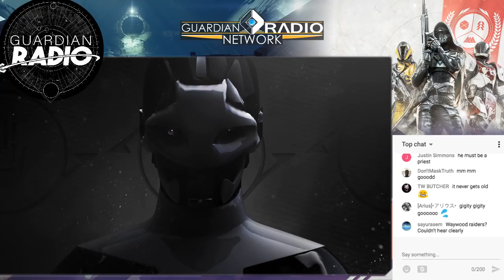🔴LIVE! Guardian Radio Episode 277! Twas The Night Before Black Armory.....(Call In Show!)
✅Join my PS4 Destiny FaceBook Group!

for daily Destiny 2 updates!

🔴Destiny 2. HIDDEN PERK! Gambit Breakneck Pinnacle Reward Review. Best Primary In The Game? God Tier
🔴Destiny 2 News. MORE RAID DETAILS! Veterans Bundle, Xur Update, More End Game, 650 Power & More!
🔴Destiny 2. RAID BOSS! End Game, Hidden Quests, D2 Thorn, Fallen Raid Mods “Taken Butter” & More!
🔴Destiny 2 BLACK ARMORY PREP! The Most Important Things You Can Do & The Point Everyone Is Missing.
🔴Destiny 2. ULTIMATE GAMBIT GUIDE! How To Win Solo. (Get The Season Of The Forge Pinnacle Weapon)

Music with permission:
CDK-Once Again